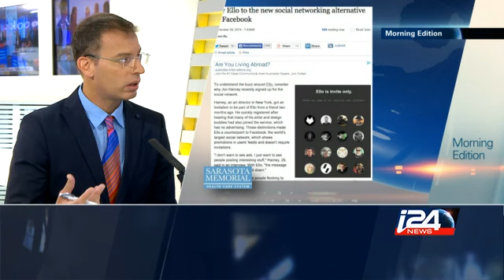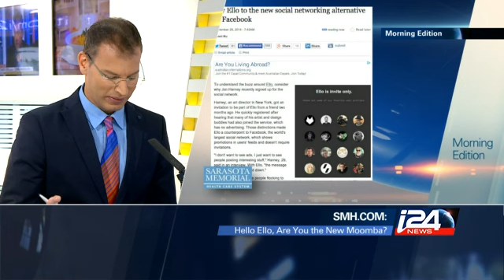Morning News Edition - 30/09/2014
Israeli Prime Minister warns world leaders of what he called "the threat of radical militant Islam", Afghanistan's new government signed agreement with the U.S.A. today that allows for approximately 10,000 U.S. troops to remain in the country i24news is an international 24-hour news and current affairs television channel based in Jaffa Port.